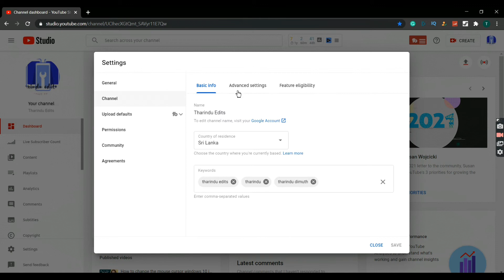How to Hide Your YouTube Subscriber Count in 2021 [New Method]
]Hi guys I'm Tharindu Dimuth who is conducting the channel Tharindu edits

So!

In This channel, you can find TECH, PHOTO EDITS, AND TUTORIALS

This channel started on October 8th, 2020

My channel playlists   All VIDEOS

Don’t re-upload my videos again in your channel it will copyright your channel

Copyright section